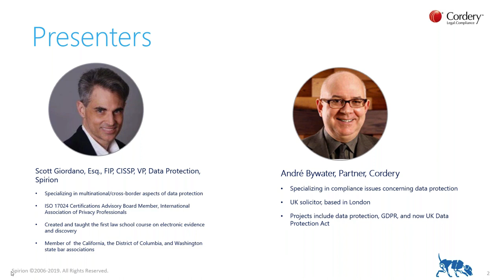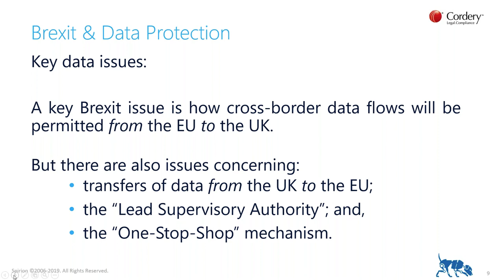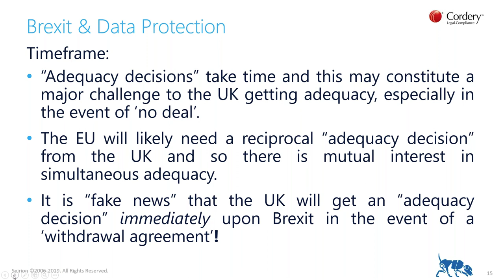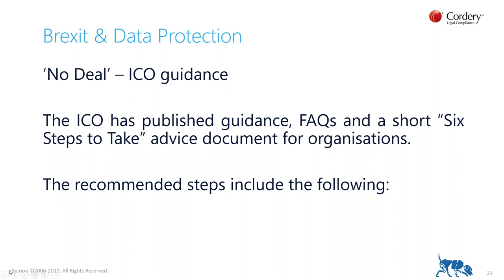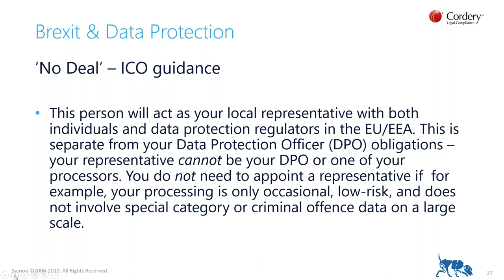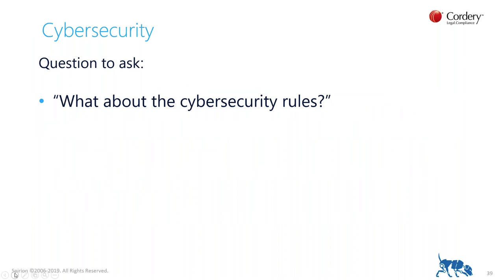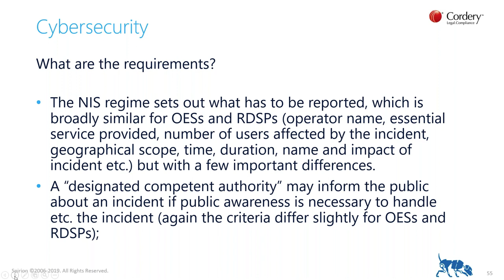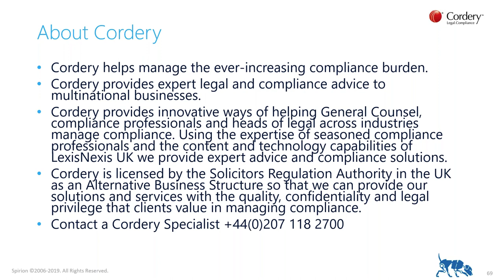The U.K., Post-Brexit: Data Protection, E-Privacy & Cybersecurity Challenges Ahead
to view more videos on this topic.

Brexit, the U.K.’s departure from the European Union, is scheduled to take place on 29 March (subject to current fast-moving developments) and has produced a substantial amount of uncertainty in nearly every aspect of the relationship between the two parties. Among these uncertainties are how data protection matters will be addressed for personal data that is currently transferring or scheduled to be transferred from the EU to the U.K.

Common questions about this include the degree that the GDPR and other data protection-related legislation will apply to U.K.-based organizations, the prospect for an “adequacy” decision by the European Commission, what type of cross-border transfer mechanisms are available, and what changes need to be made to privacy statements.

In this interactive webinar, André Bywater, partner at Cordery in London, describes post-Brexit scenarios and how to best prepare, whatever the outcome, as well as answer your questions. Issues concerning cybersecurity in the UK are also addressed.

Takeaways include:

•       Data protection best practices for those conducting business in the U.K.
•       Working with your third parties to maintain continuity
•       How EU data protection legislation will be enforced